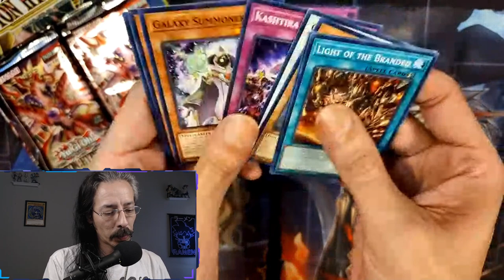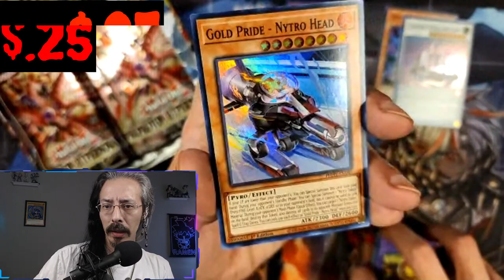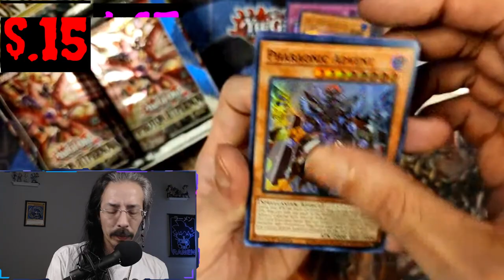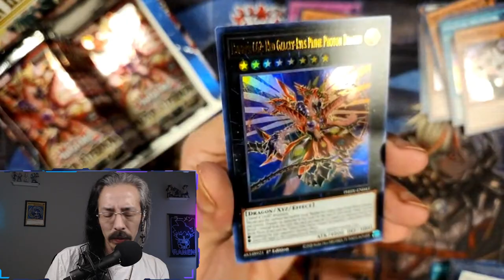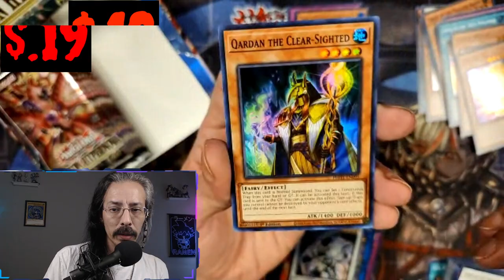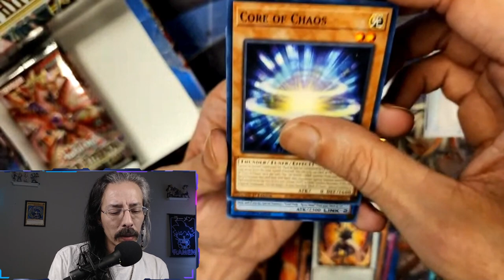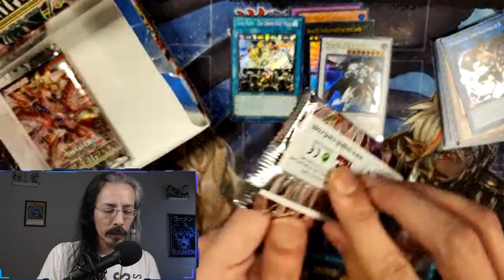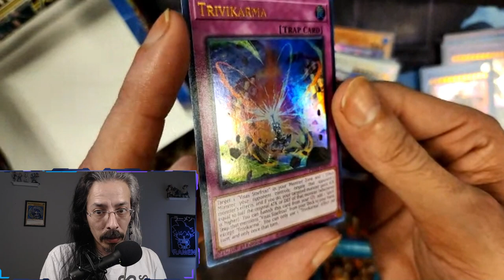Did we get scammed?!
We bought an unsealed box of photon hypernova with an opened ultra. Did we get scammed or are all the other rarities still in this box? I got a good deal and I'm hoping I didn't get scammed.